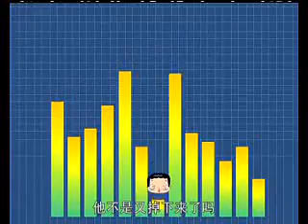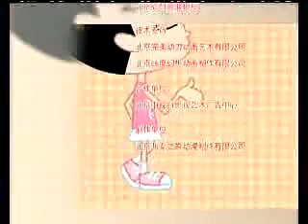《家有儿女动画版》第1季第84集